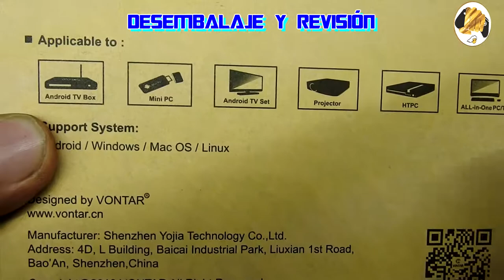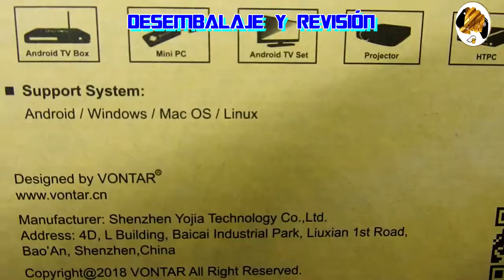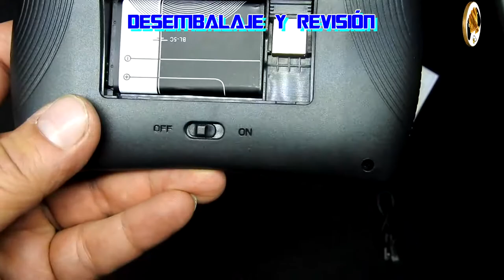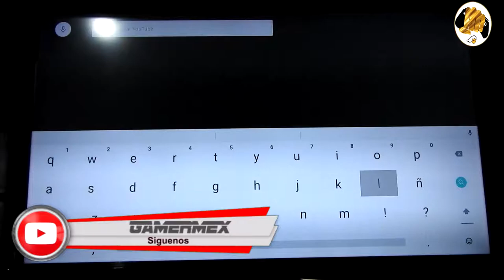Desempaque: TV BOX vontar A5X MAX